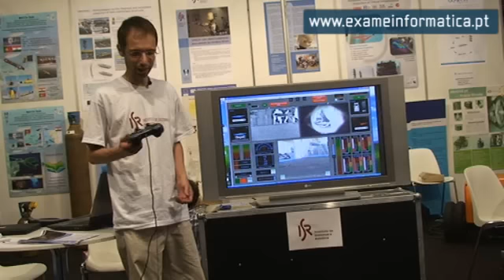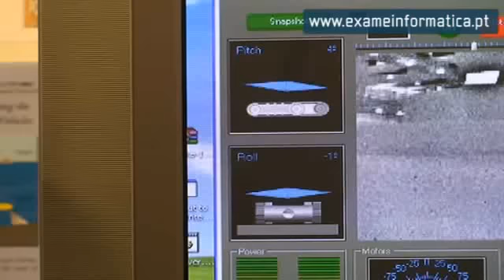Robô Salva-Vidas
Conheça Raposa e descubra como o Técnico, o Instituto de Sistemas e Robótica e a idMind desenvolveram um um robô que pode ajudar os bombeiros a localizar vítimas de sismos ou outras catástrofes.